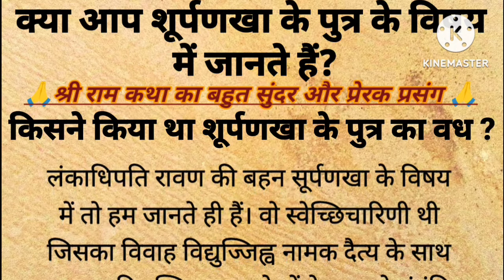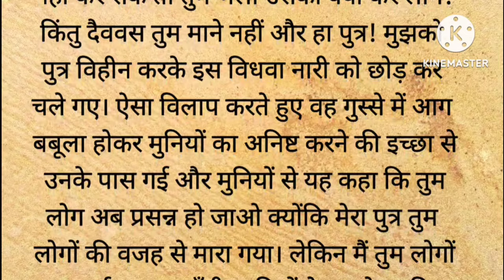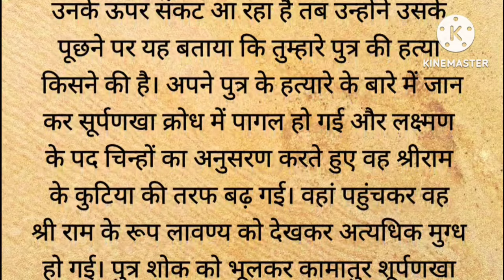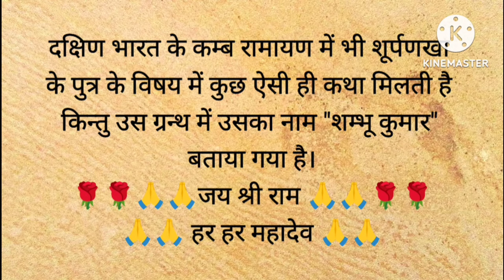शूर्पणखा का पुत्र कौन था? | सूर्पनखा के पुत्र का वध किसने किया था | ramayan | ramcharitamanas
शूर्पणखा के पुत्र की कथा | सूर्पनखा के पुत्र का वध किसने किया था | ramayan | ramcharitamanas
शूर्पणखा के पति का वध
valmiki ramayan
ramayan ka prasang
ramayan katha
ramcharitamanas
iramavataram
राम कथा
रामायण कथा
रामायण का प्रसंग
वाल्मीकि रामायण
रामचरितमानस

1. Motivational story in hindi
2.
Short motivational story in hindi
3. भगवान की कहानियां
4. Ram katha
5. Hindi kahani
6. Spiritual story
7. Adhyatmik kahani
8. Latest moral story
9. God story inspiration
10. Motivational story
11. Emotional story
12. Dharmik katha
13. Rochak hindi kahaniyan
14. Acchi kahani
15. Saachi kahani
16. Satya kahani
17. Shri ram katha
18. Bhagwan ki kahani
19. Top 10 moral stories in hindi
20. Moral story in hindi